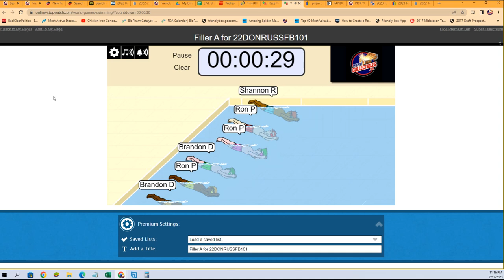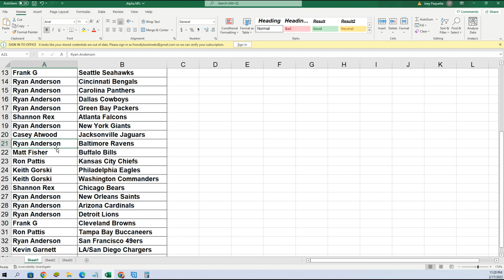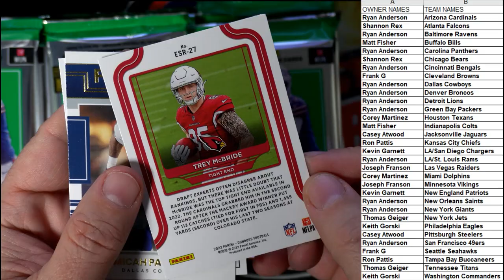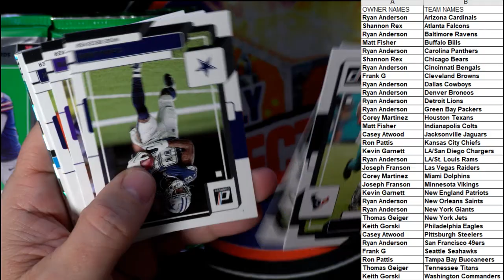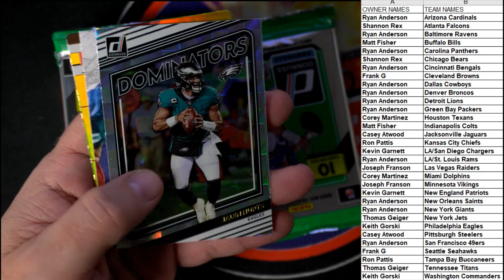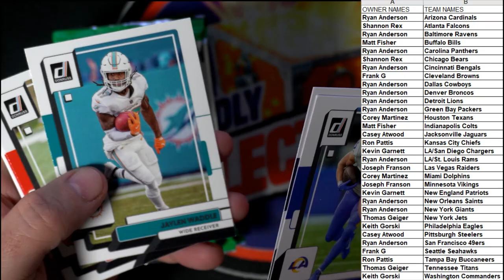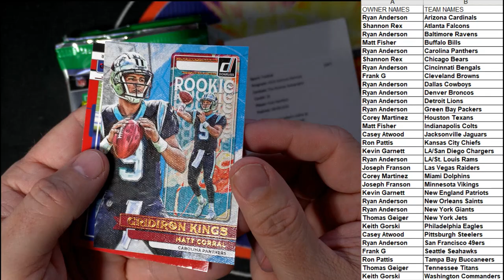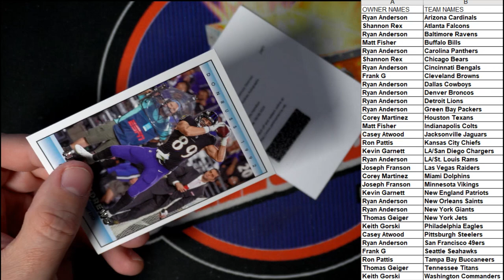2022 Panini Donruss Football 22DONRUSSFB101